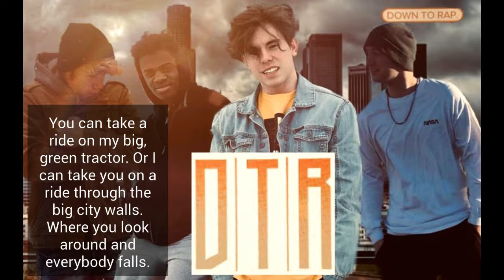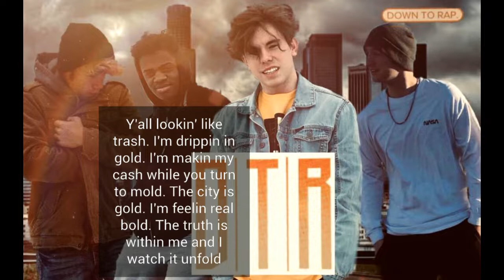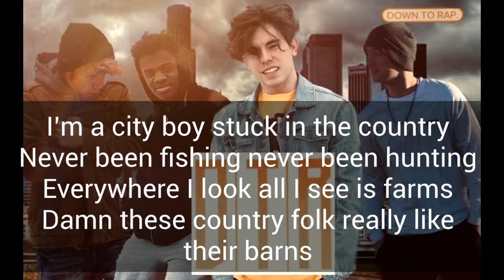The Birthday Brothers - Stuck in Country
Lucas Sheaffer (chorus and second verse), Sean McLain (fourth verse), Paul Johnson (third verse), and Nate Brown (first verse)